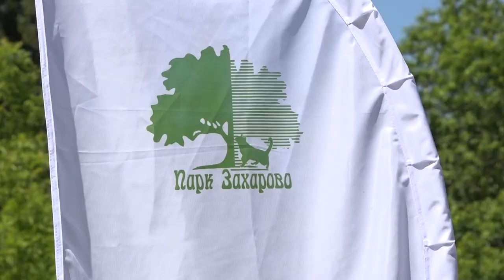Кукольный спектакль в парке Захарово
В парке Захарово прошел кукольный спектакль «Машенька и медведь». Это постановка артистов Московского областного государственного театра кукол. Мероприятие организовано в рамках реализации специальных проектов Министерства культуры и туризма Московской области.